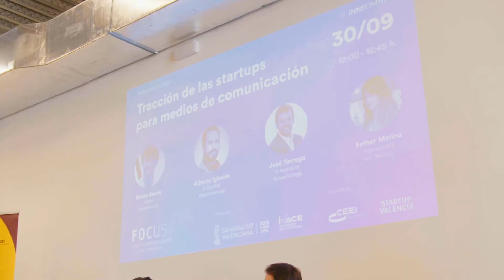Video resumen Media4Startups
El 30 de septiembre celebramos en Innsomnia el evento Focus Pyme Media4Startups, organizado por CEEI Valencia y Startup Valencia.